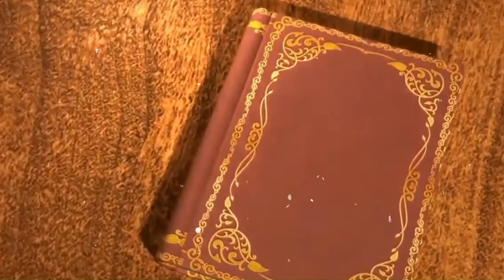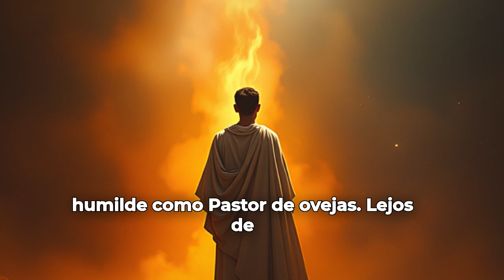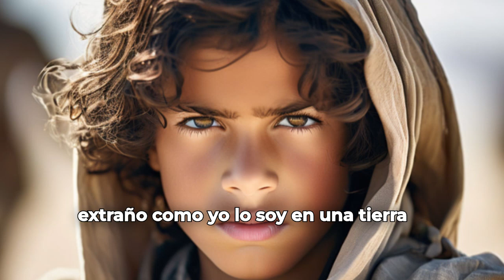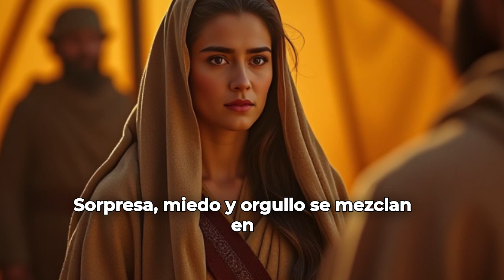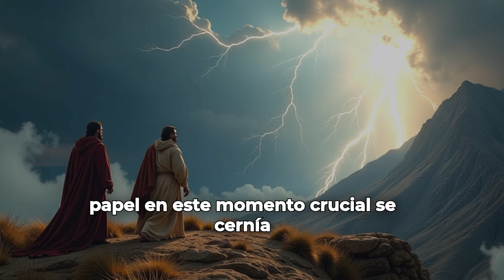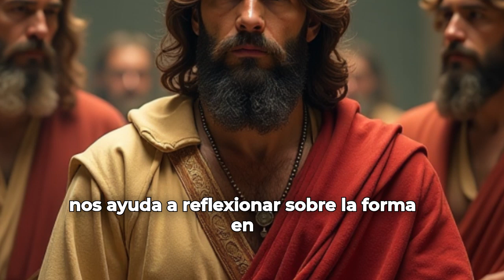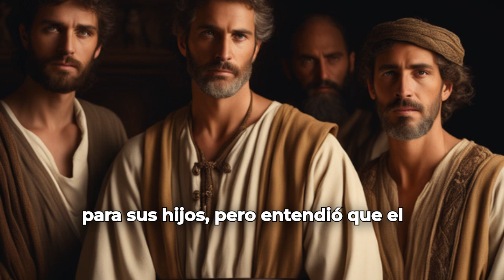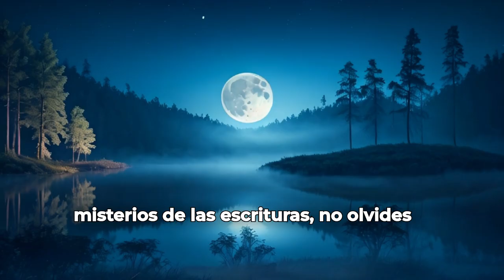Moisés abandonó a sus hijos ?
Miren también